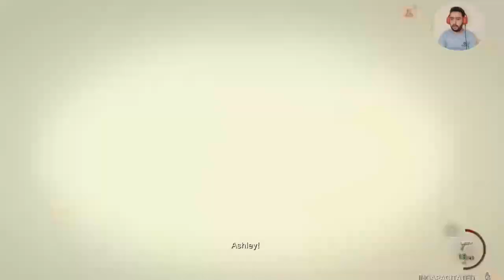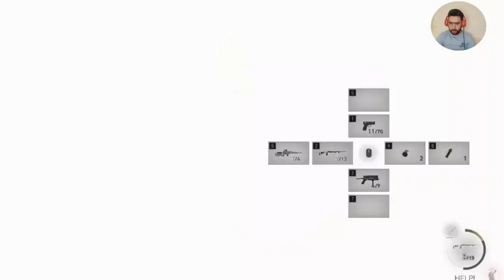Resident Evil 4 Remake - Chapter 7: Ashley Graham Stabs Leon, a Foolish Little Lamb! PART - 6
🔥 "Resident Evil 4 Remake - Chapter 7: Ashley Graham Stabs Leon, a Foolish Little Lamb!" 🔥

In this intense gameplay video of the highly anticipated Resident Evil 4 Remake, prepare to witness a jaw-dropping moment as Ashley Graham unexpectedly stabs Leon, leaving him in utter shock. This thrilling chapter takes an unexpected turn, and the consequences of Ashley's betrayal will leave you speechless. Join us as we delve deeper into the treacherous world of Resident Evil 4 Remake and uncover the secrets lurking in Chapter 7.

Hey Guys welcome to Kings Game. Hope are enjoying the my gameplay. I created this channel for android games, PS4 games and PS5 games.  I upload daily videos about PS4 , PS5 an Xbox related games and gaming news so if you’re interested in playing games so this channel is helpful for you. And yap also upload Candy crush live stages. You guys will enjoy the King's games gaming .